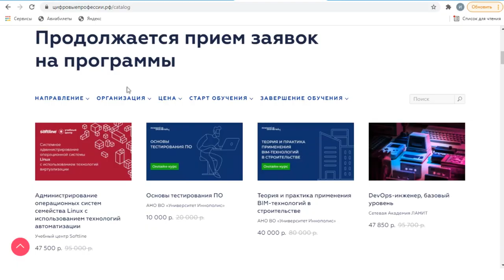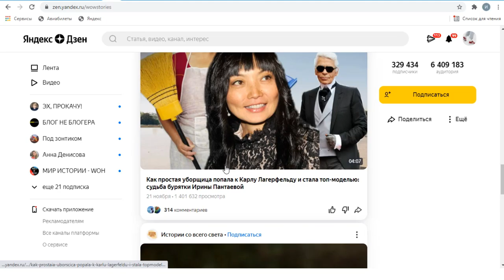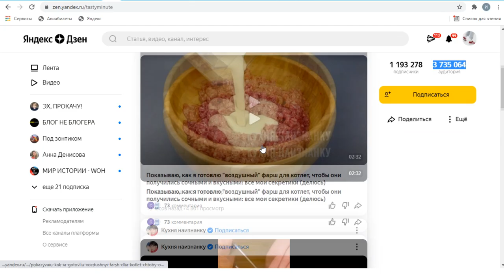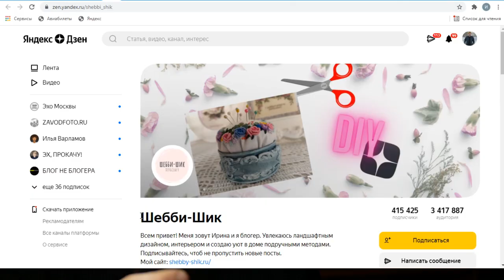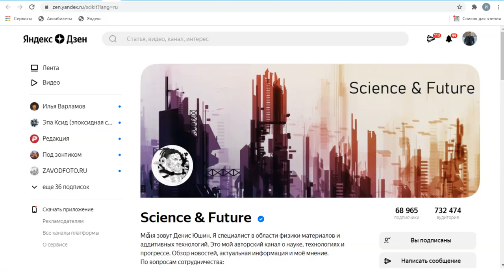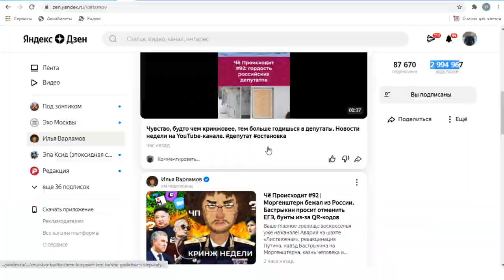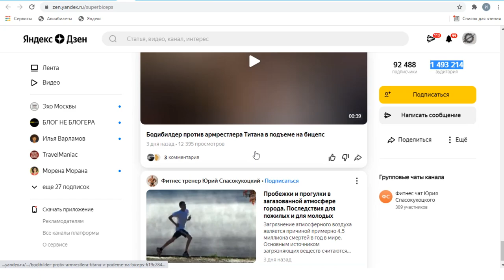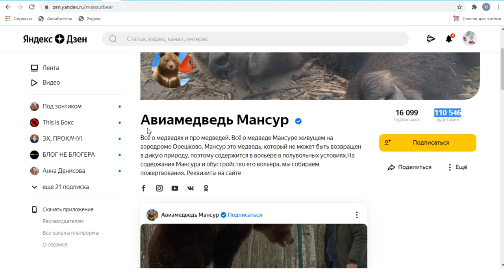Самые успешные каналы на Яндекс Дзен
На данный момент на Яндекс Дзен создано просто огромное количество каналов. Сюда идут и новички с желанием заработать и матерые блогеры. Но заработать получается не у всех. В этом видео мы поговорим о тех, кто смог. В нашей подборке самые успешные каналы на Яндекс Дзен, которые неплохо зарабатывают и имеют огромную аудиторию в своей нише.